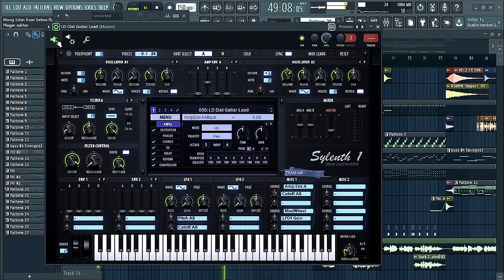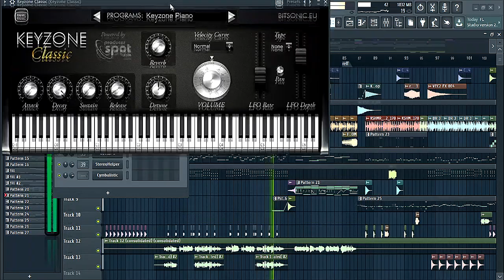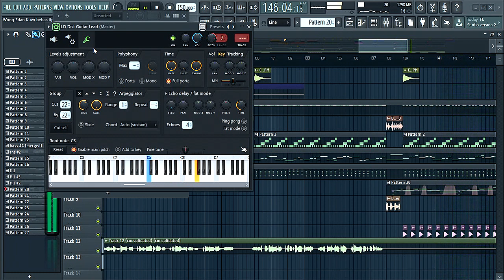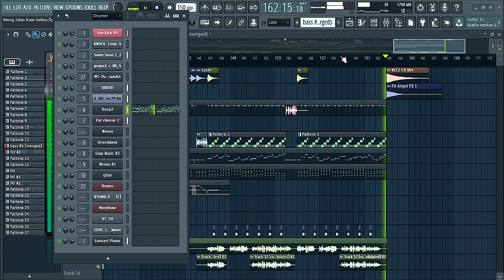DJ WONG EDAN KUWI BEBAS Remix Cover By Dayu Sagita.